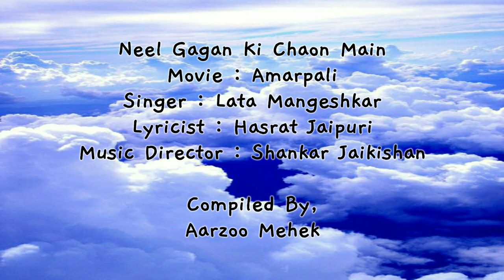Neel Gagan Ki Chaon | Amarpali | Lata Mangeshkar | Hasrat Jaipuri| Shankar jaikishan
This video is made for the entertainment purpose. All the copyrig# sachaihts are entitled with the company.